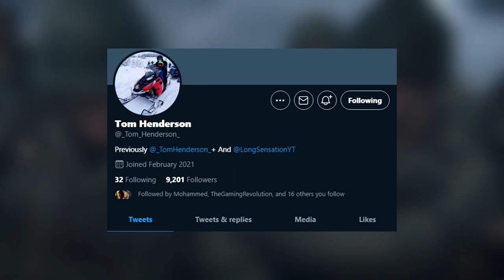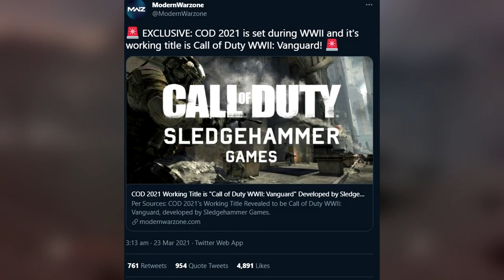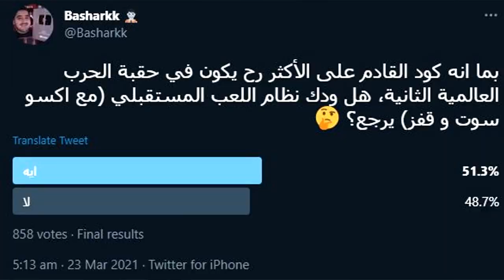جزء كول اوف ديوتي القادم و الزومبيز تسرب ! 😱🔥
المقدمة و القيف اواي  (0:00)
الفيديو  (1:45)